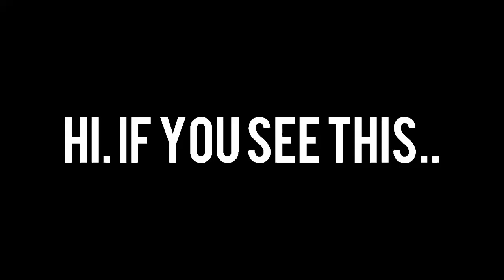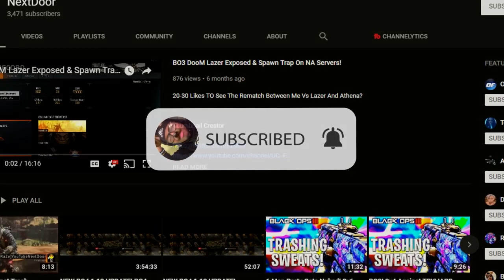GKS 2.0 😆 .. BO4 BEST GKS CLASS SETUP IN 2020.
GKS Class: Suppressor, Grip 1 & 2 , Extended Mags

Equipment: COMSEC Device
Perks: Flat Jacket & Dead Silence

•Twitter.com/IHeartNextDoor
•Instagram.Com/INextDoor
All The Music Are Non Copyright & Are Used From Various Artists From NCS⬇️: